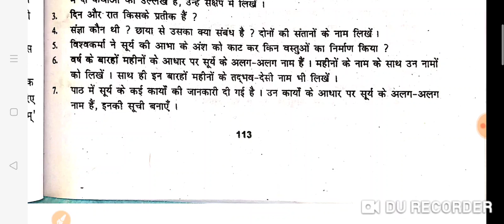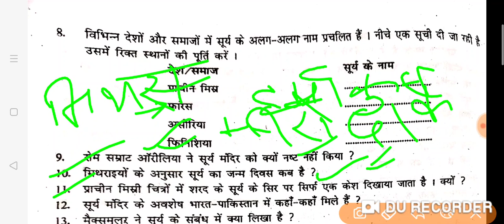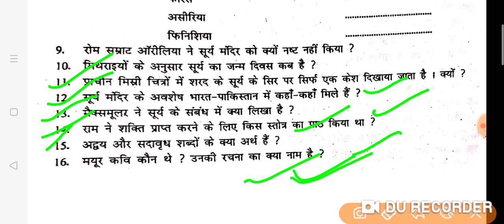BIHAR BOARD Hindi class-11दिगंत भाग-१, सूर्य Mission Board Exam